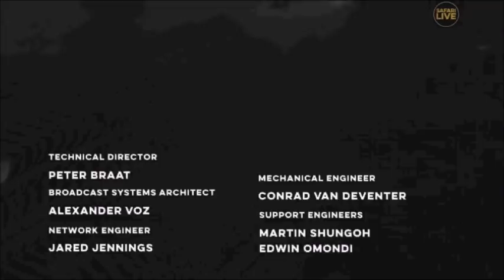Safari Live : Tingana Male Leopard with a Water Buck kill & Thamba his son is near by Feb 27, 2018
Courtesy of WildEarthTV, Djuma Game Reserve, Safari Live, Chitwa Chitwa Private Game Reserve